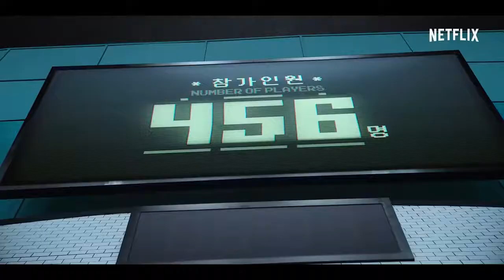Squid Game Official Trailer Season 1 - Greg Chun, Stephen Fu, Paul Nakauchi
Check out the official Squid Game Trailer starring Greg Chun, Stephen Fu, Paul Nakauchi

Starring: Greg Chun, Stephen Fu, Paul Nakauchi

Synopsis: Hundreds of cash-strapped players accept a strange invitation to compete in children's games. Inside, a tempting prize awaits with deadly high stakes. A survival game that has a whopping 40-million-dollar prize at stake.